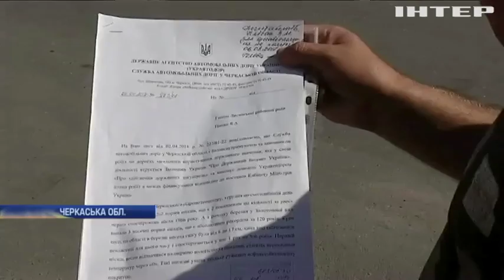Новости 7:00, выпуск за 28 августа 2018 года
Головні події на цю годину: На Донбасі за добу поранило одного військового. Війна на Донбасі: бойовики використовують заборонені міномети. Пункт пропуску "Майорське" відновив роботу.